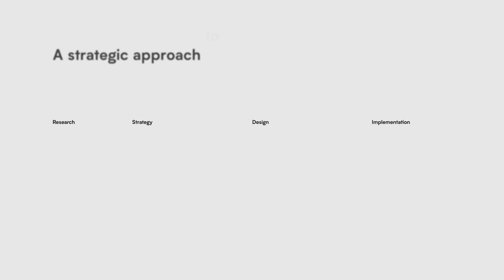Brand Development | Branding Services | Brand Purist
Brand Purist is a branding agency from London, pioneering brand sprints for small businesses and startups.

The Brand Purist name and mark are registered trademarks of Brand Purist Ltd.